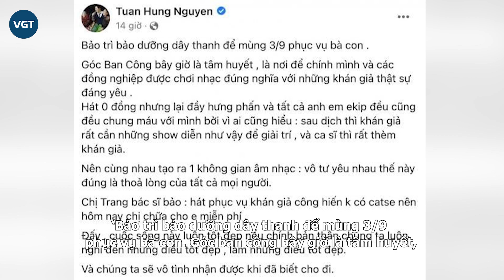Vợ chồng Shark Bình gây bão vì lùm xùm với Phương Oanh, 'chiến thần' Duy Mạnh phán câu 'xanh rờn'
Trong khi “tam giác tình ái” của vợ chồng Shark Bình và Phương Oanh nhận sự quan tâm đặc biệt của công chúng, ca sĩ Duy Mạnh bất ngờ có chia sẻ gây chú ý về việc đàn ông “có bồ”. Cụ thể, trên trang cá nhân Facebook, giọng ca Kiếp Đỏ Đen viết:

“Đàn ông có vợ mà vẫn có bồ. Chưa hẳn họ là người tham lam và có thói trăng hoa đâu các quý cô xinh đẹp ạ. Đôi lúc chỉ vì hoàn cảnh mà thôi. Có thể là do họ sợ rằng vợ mình vất vả chăm sóc quan tâm cho mình nhiều quá nên phải tìm thêm 1 cô nữa để chia sẻ gánh nặng thôi mừ? Có gì đâu mà các quý cô cứ phải xoắn hết cả lên”.